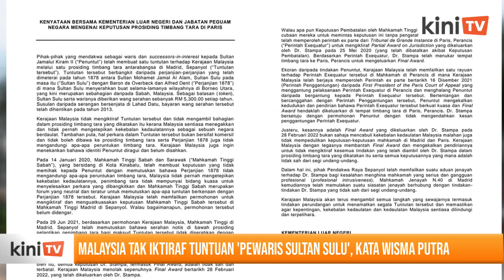Malaysia tak iktiraf tuntuan 'pewaris Sultan Sulu', kata Wisma Putra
Kerajaan Malaysia tidak mengiktiraf tuntutan oleh pihak yang mendakwa keturunan terakhir Sultan Jamalul Kiram II, melalui satu prosiding timbang tara antarabangsa di Madrid, Sepanyol.

Malah, kerajaan tidak mengambil bahagian dalam prosiding itu kerana Malaysia sentiasa menegakkan kekebalannya sebagai sebuah negara berdaulat.